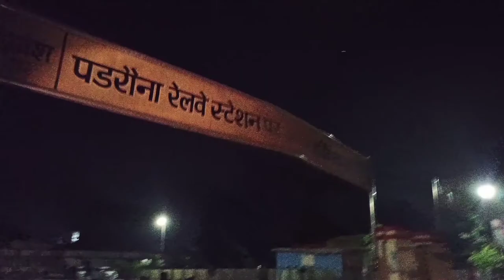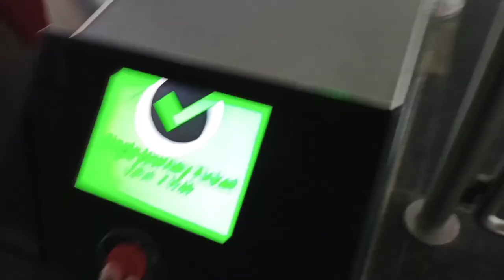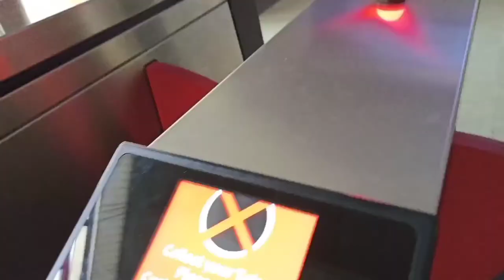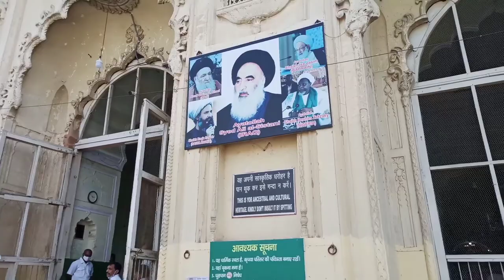"LUCKNOW IMAMBADA VLOG"😋🤗 ZEESHAN SHAQUIB 2021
Lucknow imambada vlog pura dekhna maja aane vala hai kafi baate hai janne ko shikhne ko.aor comment kar bataiye ki kaisa laga.
.I am not a
 professional blogger but l am trying to my best i hope you guys enjoy it.